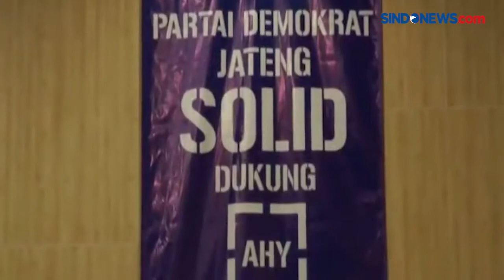DPD PARTAI DEMOKRAT JATENG TOLAK HASIL KLB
Selain menolak KLB ilegal di Deli Serdang, semua kader partai Demokrat se-Jawa Tengah menyatakan siap melawan dan akan keluar jika demokrat tanpa ada SBY dan AHY.